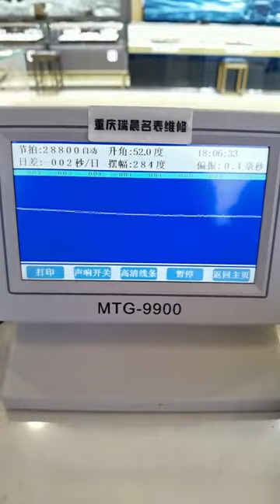Shidu watch repair and maintenance, wash oil, be a caring watch repairman, famous watch repair, wat